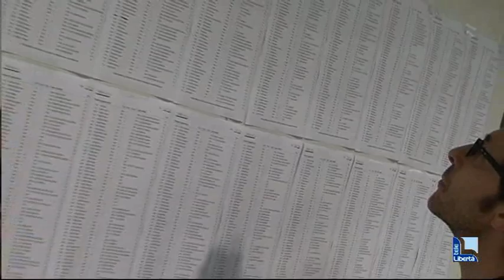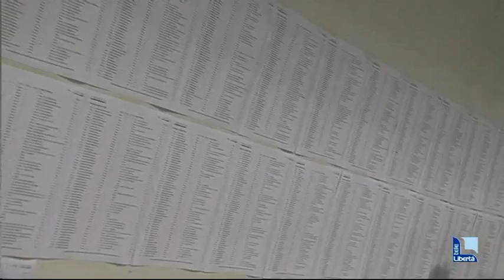Seimila litri d'acqua e quattro quintali di frutta: mezza maratona, numeri record